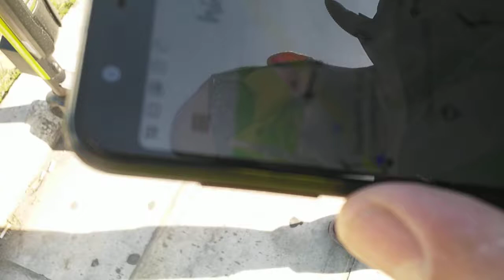hive e scooter issue in athens ❤️🛴